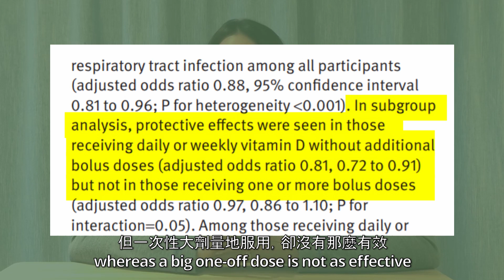【武漢肺炎】維他命D可唔可以抑制病毒呢? | Does Vitamin D Work on COVID-19?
維他命D並不能夠殺死病毒，然而它的作用是用來啟動我們的免疫系統[¹]，從而抑制病毒。我們的身體並不能製造維他命D，而且我們的身體亦需要將不活躍的維他命D2轉換為D3供身體使用。

其實我們有大量的研究關於維他命D與免疫系統之間的關係，甚至是與H1N1的關係 (21世紀出現的第一款大流行病[²])。但在這些研究中，唯一令我感興趣的是一份由BMJ (Business Medical Journal) 所發表的研究，當中指出每日或每周補充維他命D，能減少患上呼吸道感染疾病的一半機會，但一次過進食大量的維他命D卻沒有這個效果。研究指每日服用中度劑量的維他命D，約 800-2000 i.u.最能發揮它的好處。

但是，其實很多人體內的維他命D3水平都十分低，因此，香港的醫生都通常會處方一日5,000 i.u. 的維他命D。而有一點我必需要強調的，在服用補充品前最好先進行維他命D3的水平測試，因為這是一種脂溶性的維他命，會很容易儲存於我們的體內。

*This video is not intended to diagnose, treat, cure or prevent any disease. This information is not intended to replace the advice of your physician. Denise is not a medical doctor and does not treat or diagnose disease. If pregnant, nursing, suffering from any medical condition, or taking medication, please consult a health care practitioner. Denise is a Certified Holistic Nutritionist and a member of the Canadian Association Natural Nutritional Practitioners.

Thanks to:
Seaside Swing - Guustavv
Neopolitin - Guustavv